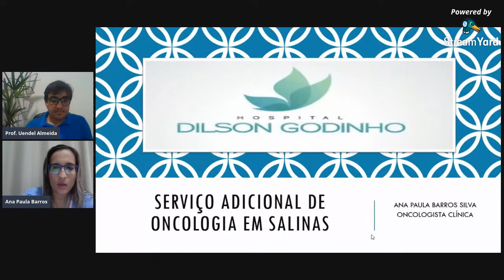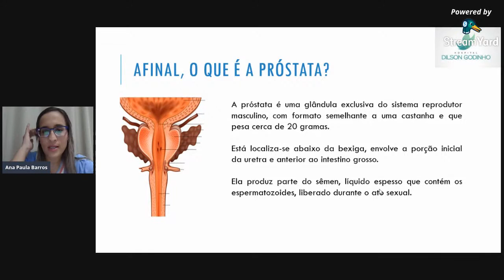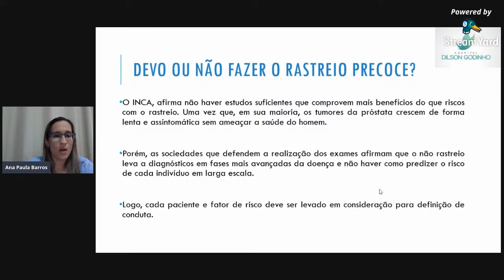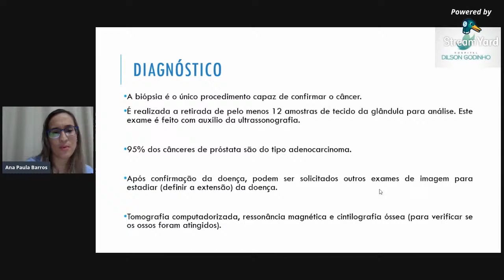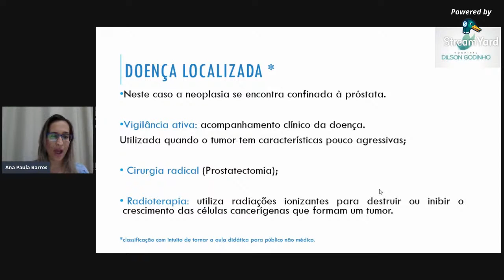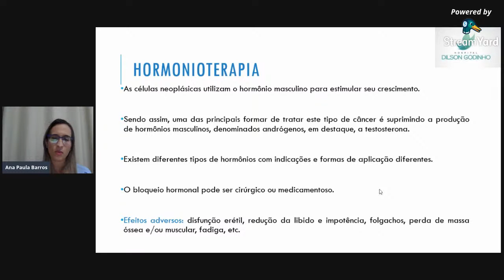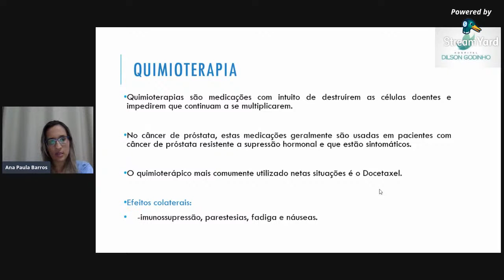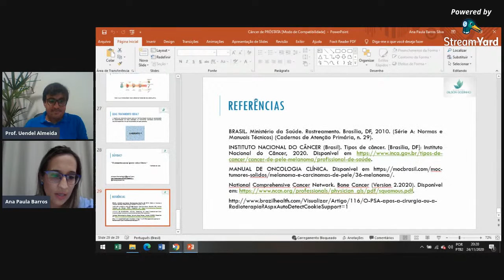Palestra Novembro Azul